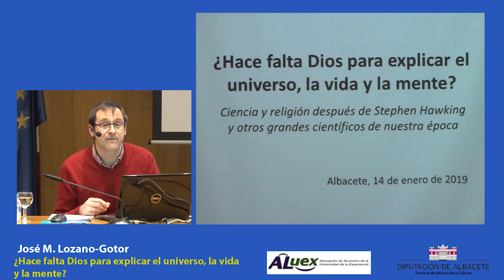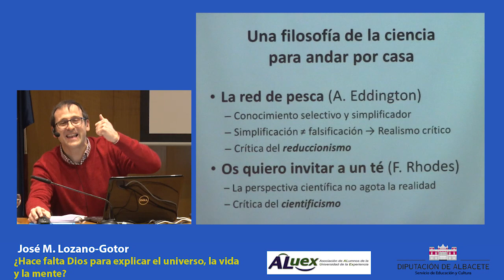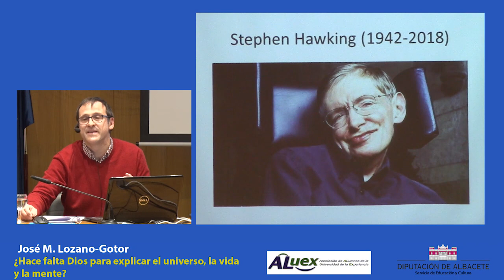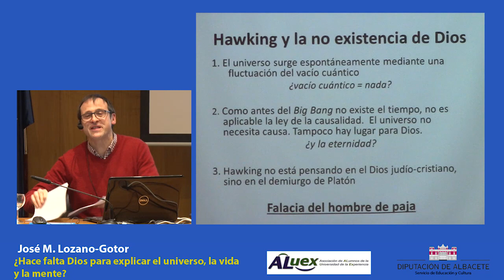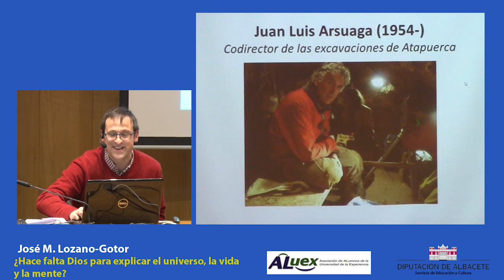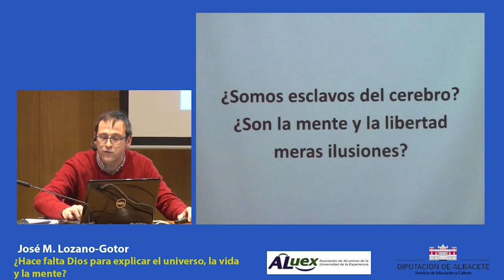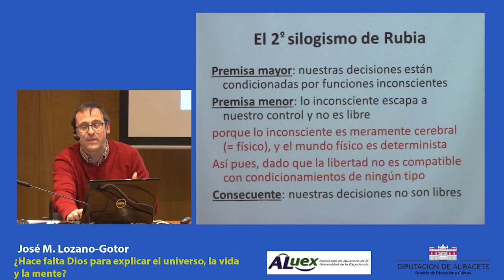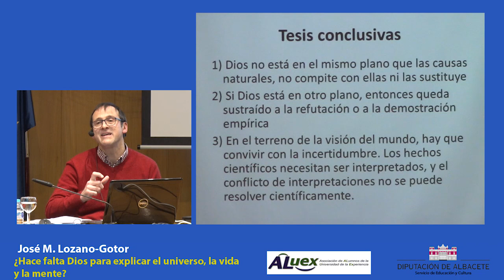¿Hace falta Dios para explicar el universo, la vida y la mente?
Conferencia realizada el 14 de enero del 2019 en el salón de actos de la Diputación de Albacete, dentro del ciclo de conferencias de ALuex. Conferenciante José M. Lozano-Gotor Perona. Licenciado en Física y Doctor en Teología Dogmática.